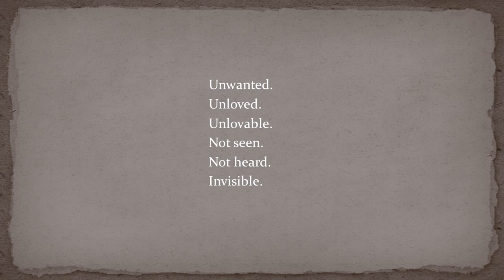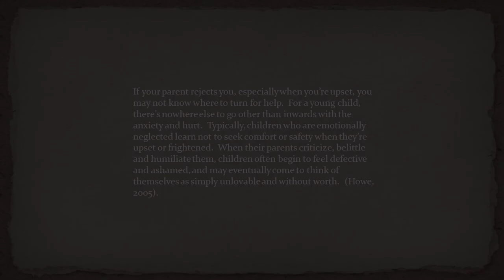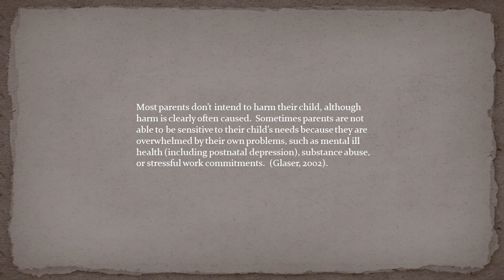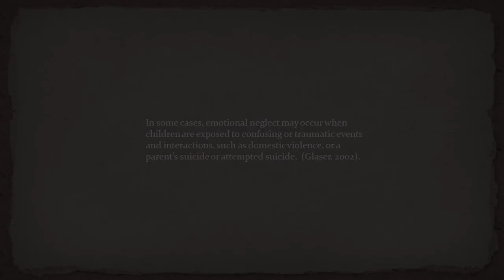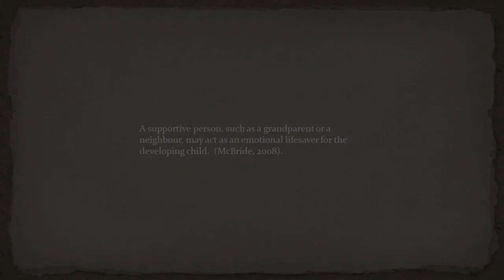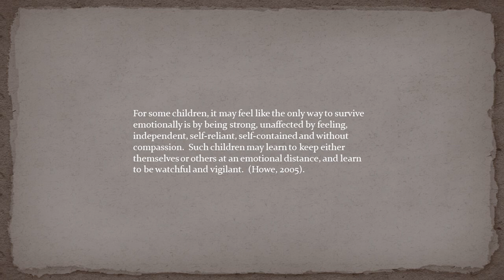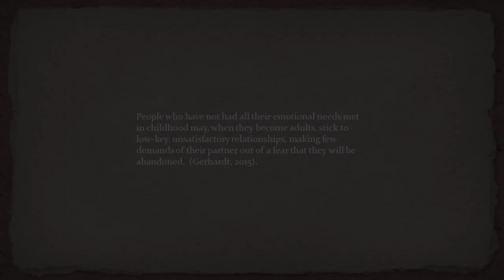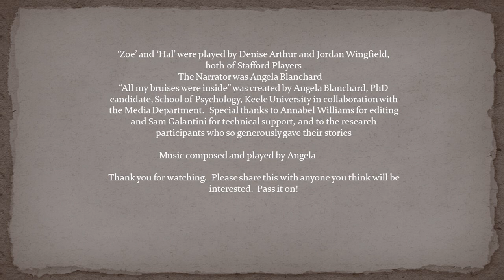All My Bruises Were Inside Video Short Film Version 4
Academic works:
Gerhardt, S. (2015). Why love matters: How affection shapes a baby’s brain (2nd ed.).  London: Routledge.
Glaser, D. (2002). Emotional abuse and neglect (psychological maltreatment): A conceptual framework.  Child Abuse & Neglect, 26(6/7), 697–714.
Howe, D. (2005). Child abuse and neglect: Attachment, development and intervention.  Palgrave Macmillan.

Self-help books:
Cori, J. L. (2010).  The emotionally absent mother: A guide to self-healing and getting the love you missed.  New York: The Experiment, LLC.
McBride, K. (2008).  Will I ever be good enough?  New York: Simon & Schuster, Inc.
Webb, J. & Musello, C. (2013).  Running on empty: Overcome your childhood emotional neglect.  New York, NY: Morgan James Publishing.

If you have been personally affected by this, you can talk to The Samaritans (UK): Tel.

In the UK you can ask your local GP to refer you to counselling.  This is usually free, although there is often a long waiting list.  You can also choose to find a private counsellor.  In the UK, counselling and psychotherapy are not currently (2018) regulated by the government.  However, these are some of the counselling bodies which regulate counsellors and psychotherapists and are accredited by the Professional Standards Authority (PSA):

• British Association for Counselling and Psychotherapy (BACP)
• United Kingdom Council for Psychotherapy (UKCP)
• British Psychoanalytic Council (BPC)
• British Association for Behavioural and Cognitive Psychotherapies (BABCP)
• UK Association of Humanistic Psychology Practitioners (UKAHPP)
• Federation of Drug & Alcohol Professionals (FDAP)
• Irish Association for Counselling and Psychotherapy (IACP)
• Counselling & Psychotherapy in Scotland (COSCA)

You can look for a counsellor by following the link to one of these counselling bodies and searching online; each body has a ‘find a therapist’ link on its website.